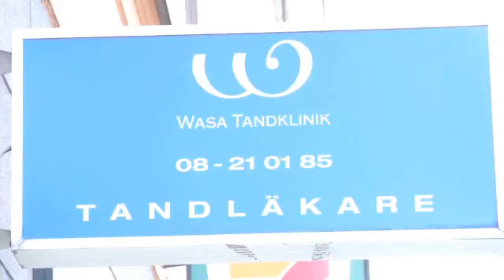Odontolog - Stockholm Wasa Tandklinik AB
Wasa Tandklinik AB i Stockholm Söker du efter odontolog eller tandläkare ? Kontakta då Wasa Tandklinik AB på 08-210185, eller kom förbi oss på Tegnérg.15 i STOCKHOLM. För mer information, besök gärna vår profilsida via länken ovan.